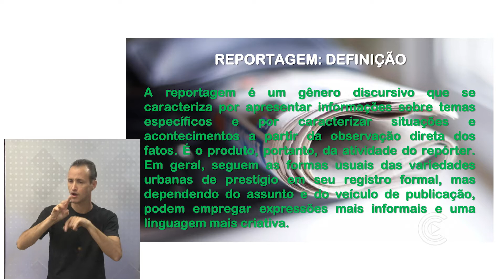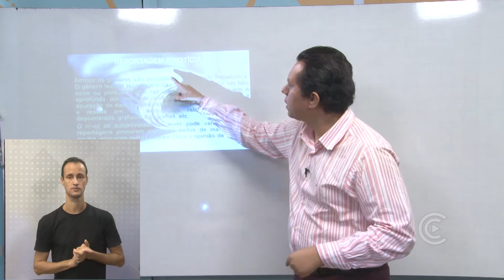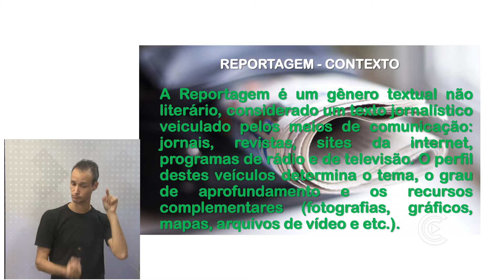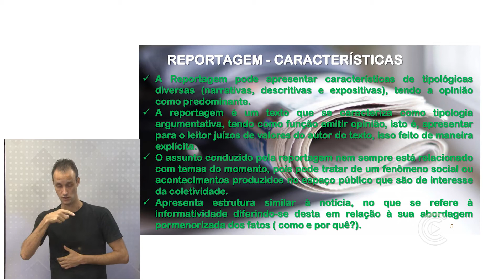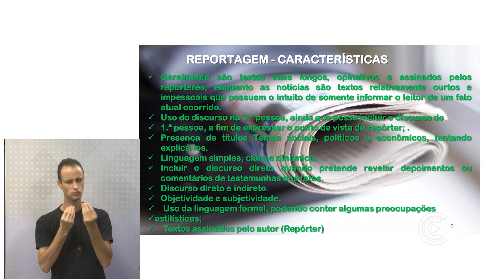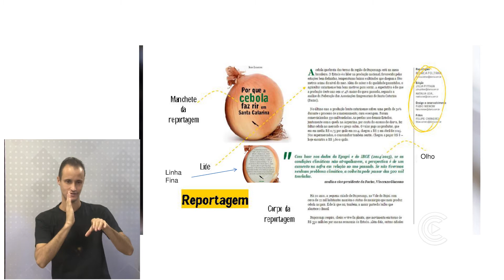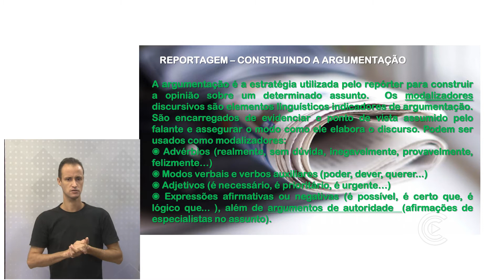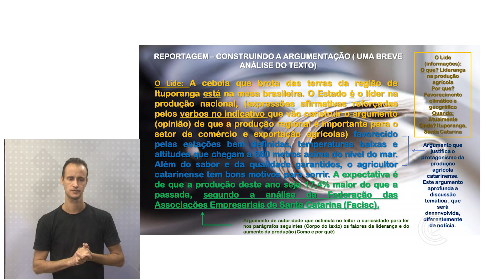PORTUGUÊS 8º ANO - AULA 8 / Reportagem